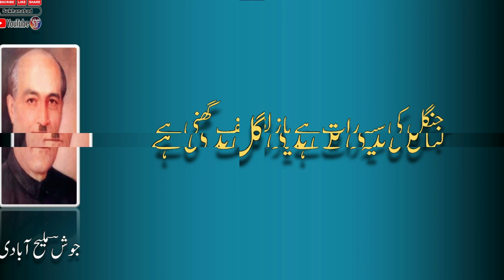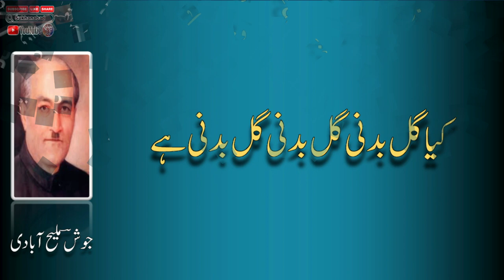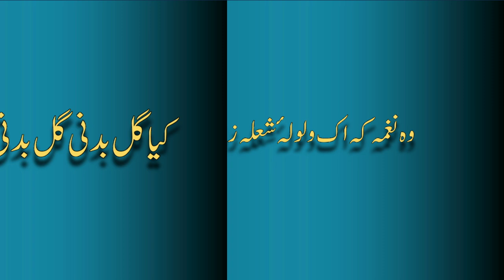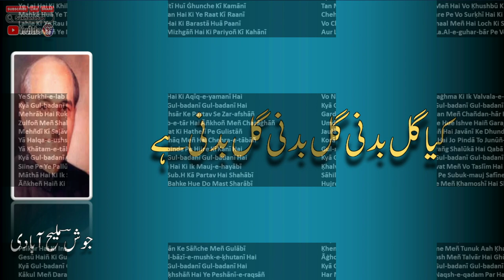Kya Gulbadni, Gulbadni, Gulbadni Hai || Josh Malihabadi Poetry | Full Short Poetry || Urdu Ghazal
Kya Gulbadni, Gulbadni, Gulbadni Hai || Josh Malihabadi Poetry || Full Short Poetry || Urdu Ghazal || Urdu Shayari || Urdu Poetry ||      جوش ملیح آبادی   || اردو غزل     ||  اردو شاعری ||

English Lyrics:

kis darja fusūñ-kār vo allāh ġhanī hai

kyā mauja-e-tābindagī o sīm-tanī hai

andāz hai yā jazba-e-gardūñ-zadanī hai

āvāz hai yā barbat-e-īmāñ-shiknī hai

jañgal kī siyah raat hai yā zulf ghanī hai

kyā gul-badanī gul-badanī gul-badanī hai

ye lai hai ki khiltī huī ġhunche kī kamānī

mahkā huā ye tan hai ki ye raat kī raanī

lahje kī ye rau hai ki barastā huā paanī

larzish meñ ye mizhgāñ hai ki pariyoñ kī kahānī

ye surḳhi-e-lab hai ki aqīq-e-yamanī hai

mehrāb hai ruḳhsār ke partav se zar-afshāñ

zulfoñ meñ shab-e-tār hai āñkhoñ meñ charāġhāñ

mehñdī kī sajāvaT ki hathelī pe gulistāñ

yā halqa-e-ushshāq meñ hai chehra-e-tābāñ

yā ḳhātam-e-tābinda pe hiire kī kanī hai

siine pe ye pallū hai ki ik mauj-e-hayābī

māthā hai ki ik sub.h kā partav hai shahābī

āñkheñ haiñ ki bahke hue do mast sharābī

paikar hai ki insān ke sāñche meñ gulābī

gesū haiñ ki gul-bāzī-e-mushk-e-ḳhutanī hai

kākul meñ daraḳhshāñ hai ye peshānī-e-raqsāñ

yā sāya-e-zulmāt meñ hai chashma-e-haivāñ

hāthoñ pe hai ye chehra ki hai rehl pe qur.āñ

aur chehra-e-gul-rañg meñ ġhaltāñ o ḳharoshāñ

raḳhshandagī-e-ḳhūn-e-rag-e-yāsimanī hai

ishve haiñ ki ik fauj khaḌī luuT rahī hai

chhal-bal hai ki chhātī ko zamīñ kuuT rahī hai

añgḌā.ī kā ḳham hai ki dhanak TuuT rahī hai

mukhḌā hai ki parbat pe kiran phuuT rahī hai

qāmat hai ki barnā.ī-e-sarv-e-chamanī hai

tan meñ hai vo ḳhushbū ki haiñ gul sar-ba-garebāñ

chehre pe vo surḳhī hai ki hairān gulistāñ

vo chaal meñ hai loch ki shāḳheñ haiñ pashemāñ

aur la.al-e-guhar-bār pe vo naġhma hai ġhaltāñ

vo naġhma ki ik valvala-e-sho.ala-zanī hai

gardan meñ chañdan-hār hai hāthoñ meñ hai kañgan

umDe hue ishve haiñ garajtā huā jauban

jaulāñ hai javānī ke dhundalke meñ laḌakpan

korā hai jo pinDā to junūñ-ḳhez hai ubTab

gul-rañg shalūkā hai qabā nārdanī hai

ḳhalvat meñ vo taslīm hai jalvat meñ tahakkum

sāhil pe subuk-mauj safīne meñ talātum

hujre meñ ḳhamoshī hai shabistāñ meñ takallum

ḳheme meñ tunuk aah ḳhayāloñ meñ tarannum

āġhosh meñ talvār hai ghūñghaT meñ banī hai

har naqsh-e-qadam par hai fidā tāj-e-kayānī

har gaam meñ hai chashma-e-kausar kī ravānī

har ek bun-e-mū se ubaltī hai javānī

uThtī hai masāmāt se yuuñ bhaap sī dhānī

goyā koī mahkī huī chādar sī tanī hai

Resource: Rekhta